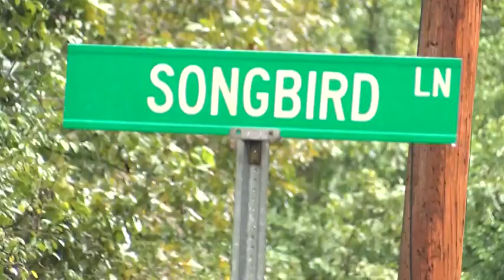Person dies when tree falls on car in Iredell County